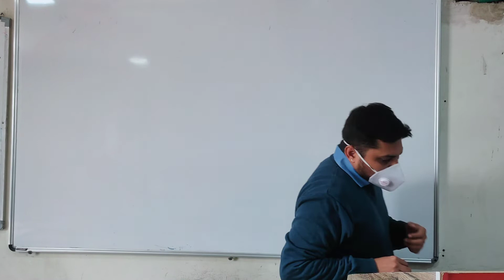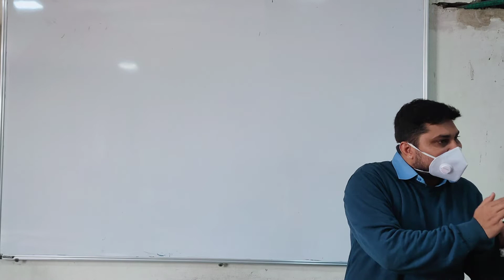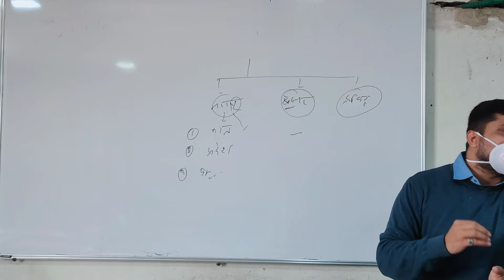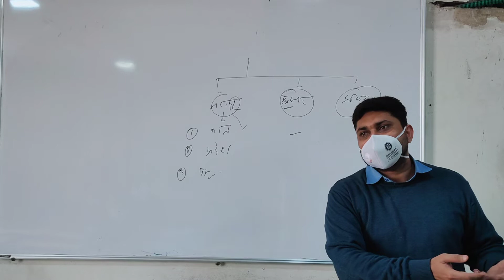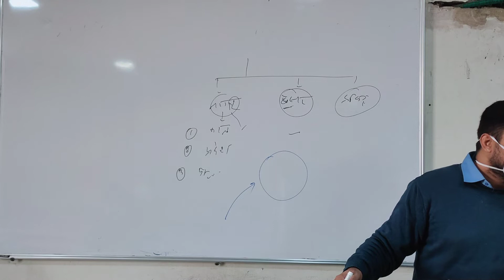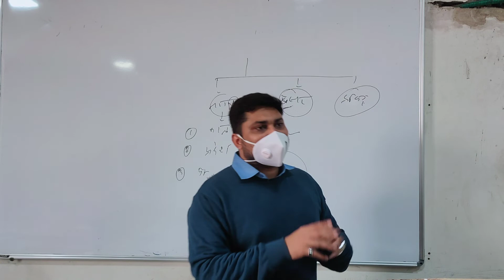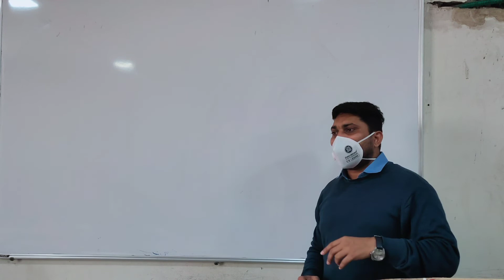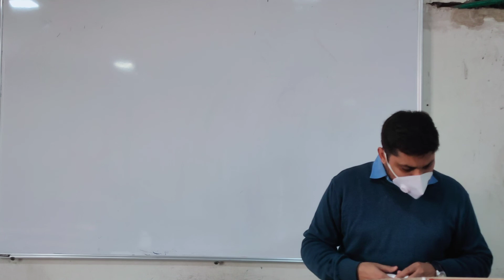paper discussion of mppsc 2019,,test series dated 3 January 21,,,first paper history..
this discussion is very useful for civil service competition aspirants,,,
how to write a proper answer in mains examinations...